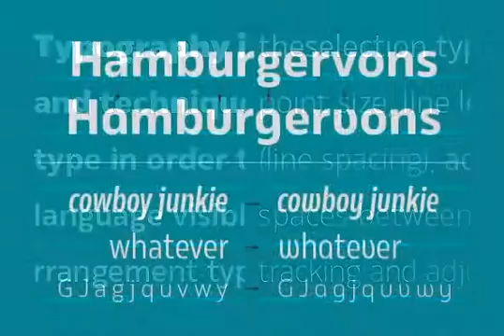Rleud Font Download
Download Rleud Font

Finally in 2014 RLEUD [Pronounced Loyd] is now finished and ready for your design. Started from 2012 by using DIN as inspiration with the mood of industrial design and combination of humanist style from Dax. The idea is to make this as a multifunction font that be able to use in any situations such as digital device and print matter even headline or small text on the page. This is an answer for your need and you don't have to spend with other fonts for a while.

RLEUD Font is a family of 160 fonts: 10 weights with small caps set and their italics and 4 widths (Normal, Condensed, Narow and Extended). Opentype features include styling alternate letters and Tabular function for numbers, more ligatures and a very special 4 weights demo for free